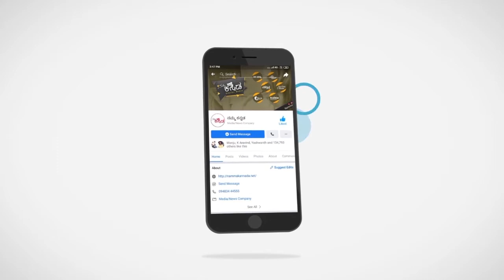Panipuri Health Benefits | ಪಾಣಿಪುರಿ ಆರೋಗ್ಯ ಪ್ರಯೋಜನಗಳು | Namma Kannada Tips